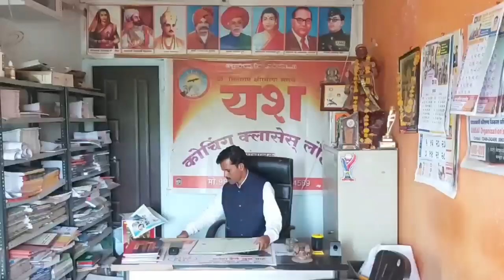Sahstra kund dhabdhaba निसर्गाच्या सौंदर्यात भर टाकणारा सहस्त्रकुंड धबधबा ओसडून वाहू लागला